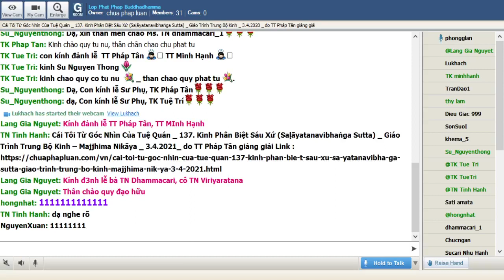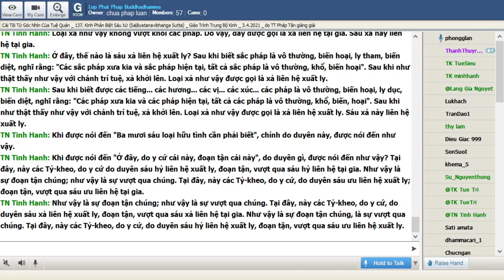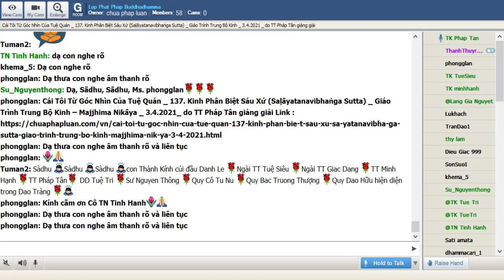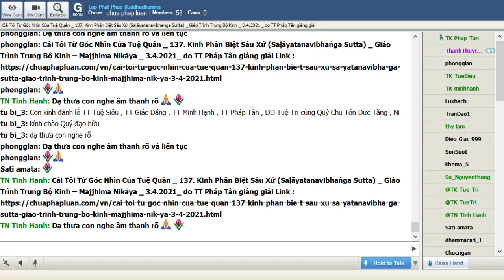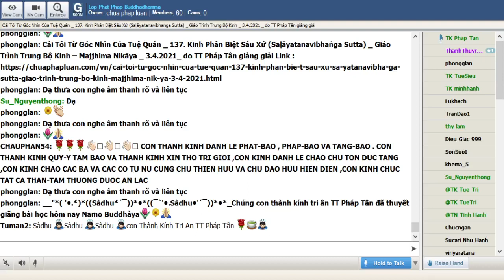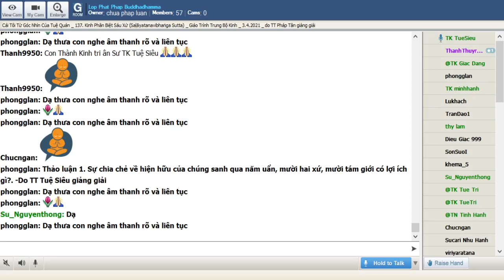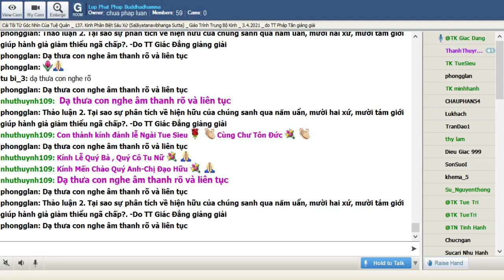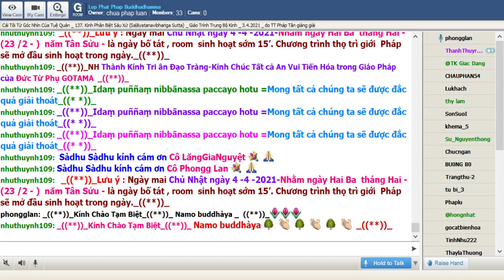03-04-2021. Giáo Trình Trung Bộ Kinh Majjhima Nikaya_Lop Phat Phap Buddhadhamma.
Lop Phat Phap Buddhadhamma Thứ Bảy Apr 03-2021.Giáo Trình Trung Bộ Kinh-  Majjhima Nikàya -Dịch giả: HT Thích Minh Châu. Phân đoạn & chú thích: Tỳ Kheo Giác Đẳng.Bài 137. Kinh Phân Biệt Sáu Xứ (Saḷāyatanavibhaṅga Sutta) -Cái Tôi Từ Góc Nhìn Của Tuệ Quán, phân đoạn 633 đến 636, sẽ do TT Pháp Tân giảng giải.

@@@ 137. Kinh Phân Biệt Sáu Xứ (Saḷāyatanavibhaṅga Sutta) - Cái Tôi Từ Góc Nhìn Của Tuệ Quán phân đoạn 633 đến 639.

Cuộc sống của con người là một guồng máy phức tạp và vô cùng khó hiểu. Khi Đức Phật dạy nên quán chiếu tự thân Ngài đưa ra nhiều phương cách. Một trong những cách đó là quán sát sáu giác quan. Từ sáu giác quan hành giả cần có khả năng phân biệt căn, cảnh, thức và cảm thọ sanh khời từ những mấu chốt đó. Đức Phật đặc biệt nói đến cảm thọ của người có tu tập và người không tu tập. Từ điểm nầy tạo nên ngã rẽ về cuộc sống buông xuôi theo thói quen và cuộc sống với ý chí chuyển hoá. Toàn bài kinh là một cẩm nang về pháp hành nên lời kinh rất cô đọng.

633. Sự sống theo ý nghĩa cô đọng và toàn diện

Kinh văn: Như vầy tôi nghe:

Một thời Thế Tôn ở Sāvatthī (Xá-vệ), Jetavana (Kỳ-đà Lâm), tại tinh xá ông Anāthapiṇḍika (Cấp Cô Ðộc). Ở đấy Thế Tôn gọi các Tỷ-kheo: "Này các Tỷ-kheo"

--"Bạch Thế Tôn". Các vị Tỷ-kheo ấy vâng đáp Thế Tôn, Thế Tôn nói như sau:

-- Này các Tỷ-kheo, Ta sẽ giảng cho các Ông phân biệt sáu xứ. Hãy lắng nghe và suy nghiệm kỹ, Ta sẽ nói.

-- Thưa vâng, bạch Thế Tôn.

Các vị Tỷ-kheo ấy vâng đáp Thế Tôn. Thế Tôn nói như sau:

-- Có sáu nội xứ cần phải biết. Có sáu ngoại xứ cần phải biết. Có sáu thức thân cần phải biết. Có sáu xúc thân cần phải biết. Có mười tám ý hành cần phải biết. Có ba mươi sáu loại hữu tình cần phải biết. Tại đây, do y cứ cái này, đoạn tận cái này, có ba niệm xứ mà một bậc Thánh phải thực hành, và có thực hành (niệm xứ) ấy, bậc Thánh mới xứng là bậc Ðạo sư diễn giảng đồ chúng. Trong các bậc Huấn luyện sư, vị ấy được gọi là bậc Vô thượng Ðiều ngự sư, điều phục các hạng người đáng được điều phục. Ðây là tổng thuyết về phân biệt sáu xứ.

634. Những chi tiết có thể nắm bắt trong cuộc sống rối rắm

Một cách để hiểu rõ những phức cảm là nhìn sự thể với sự phân biệt từng phần một:

Kinh văn: Khi được nói đến "Sáu nội xứ cần phải biết", do duyên gì, được nói đến như vậy? Nhãn xứ, nhĩ xứ, tỷ xứ, thiệt xứ, thân xứ, ý xứ. Khi được nói đến: "Sáu nội xứ cần phải biết", chính do duyên này, được nói đến như vậy.

Khi được nói đến "Sáu ngoại xứ cần phải biết", do duyên gì, được nói đến như vậy? Sắc xứ, thanh xứ, hương xứ, vị xứ, xúc xứ, pháp xứ. Khi được nói đến: "Sáu ngoại xứ cần phải biết", chính do duyên này, được nói đến như vậy.

Khi được nói đến "Sáu thức thân cần phải biết", do duyên gì, được nói đến như vậy? Nhãn thức, nhĩ thức, tỷ thức, thiệt thức, thân thức, ý thức. Khi được nói đến: "Sáu thức thân cần phải biết", chính do duyên này, được nói đến như vậy.

Khi được nói đến "Sáu xúc thân cần phải biết", do duyên gì được nói đến như vậy? Nhãn xúc, nhĩ xúc, tỷ xúc, thiệt xúc, thân xúc, ý xúc. Khi được nói đến: "Sáu xúc thân cần phải biết", chính do duyên này, được nói đến như vậy.

Khi được nói đến "Mười tám ý hành cần phải biết", do duyên gì được nói đến như vậy? Sau khi mắt thấy sắc, (ý) chạy theo sắc trú xứ của hỷ, chạy theo sắc trú xứ của ưu, chạy theo sắc trú xứ của xả; sau khi tai nghe tiếng... ; sau khi mũi ngửi hương... sau khi lưỡi nếm vị... sau khi thân cảm xúc... sau khi ý nhận thức pháp, ý chạy theo pháp khởi lên hỷ chạy theo pháp khởi lên ưu, chạy theo pháp khởi lên xả. Như vậy, có sáu hỷ hành, có sáu ưu hành, có sáu xả hành. Khi được nói đến "Mười tám ý hành cần phải biết", chính do duyên này, được nói đến như vậy.

635. Cảm thọ của người có tu tập và cảm thọ của người không tu tập cần được phân biệt

Người tu tập không hẳn lúc nào cũng vui nhưng vui khổ của người có tu tập dẫn đến hướng đi khác:

Kinh văn: Khi được nói đến "Ba mươi sáu loại hữu tình cần phải biết", do duyên gì, được nói đến như vậy? Sáu hỷ liên hệ tại gia, sáu hỷ liên hệ xuất ly, sáu ưu liên hệ tại gia, sáu ưu liên hệ xuất ly, sáu xả liên hệ tại gia, sáu xả liên hệ xuất ly.

Có hỷ khởi lên, hoặc do nhận được hay thấy sự nhận được các sắc do con mắt nhận thức, khả ái, khả hỷ, khả lạc, khả ý, liên hệ đến thế vật; hoặc do nhớ được những gì đã nhận được về trước, đã qua, đã diệt, đã biến hoại. Có hỷ khởi lên, hoặc do nhận được hay thấy